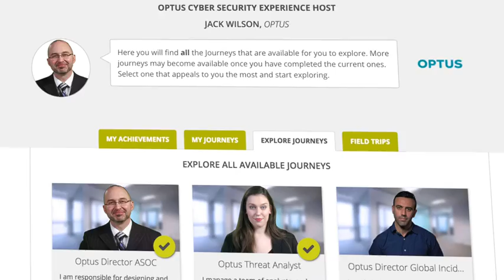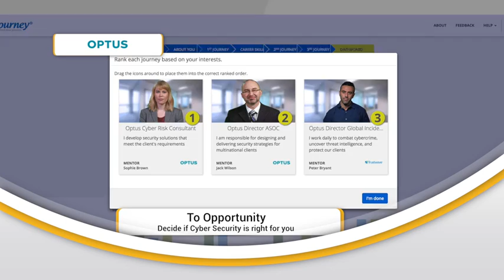Optus Cyber Security Experience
The Optus Cyber Security Experience is an online cyber education program for secondary schools, TAFE and universities enabling educators to introduce students to one of the fastest growing STEM career pathways, with the aim of addressing the critical cyber skills shortage in Australia and worldwide.

The program delivers one of Australia’s first free online national cyber security education courses for students to experience a day in the life of Optus’ cyber experts to understand the skills and activities involved in a cyber-attack, and the critical importance in helping Australian organisations combat the growing volume of cyber threats.

For more information about how your children and their schools can get involved – take a demo online